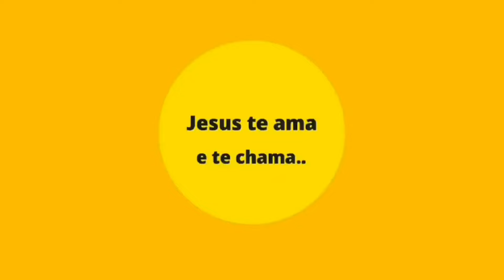Voltei com grandes bênçãos pra contar!! Estou sem acreditar nesse presente 😭